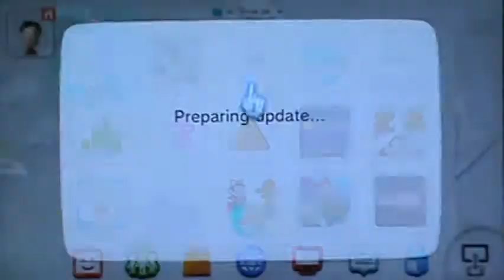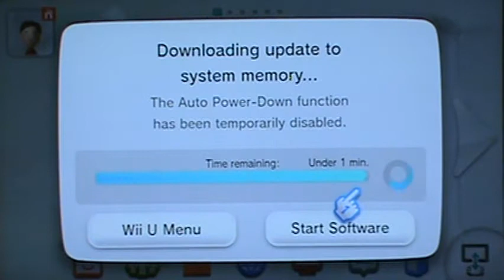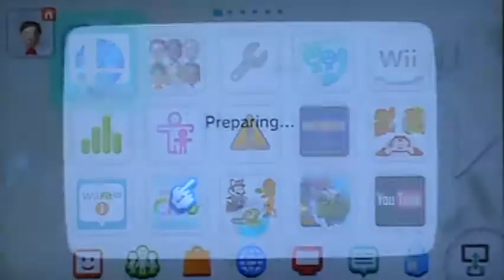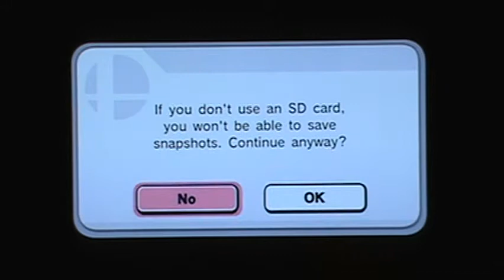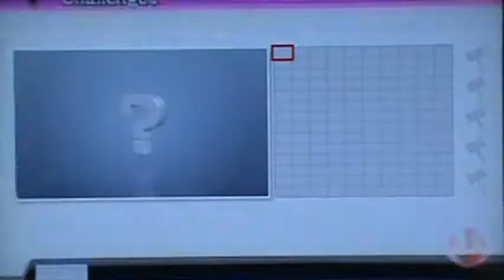Let's Smash! Part 1-1: A New Beginning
The start of a new series! Brawl is pretty much done, so we're moving onto Smash Bros. for Wii U. The first problem we find is that items are too powerful. The next problem is that it feels like Scar is trying too hard in general.